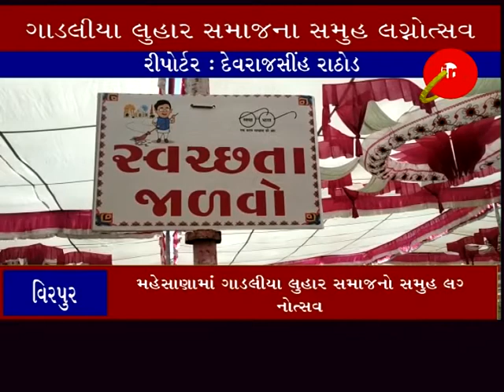વિરપુર ઃ મહેસાણામાં ગાડલીયા લુહાર સમાજનો સમુહ લગ્નોત્સવ